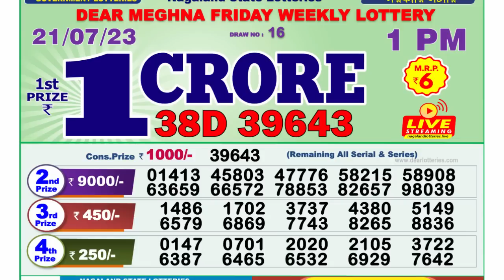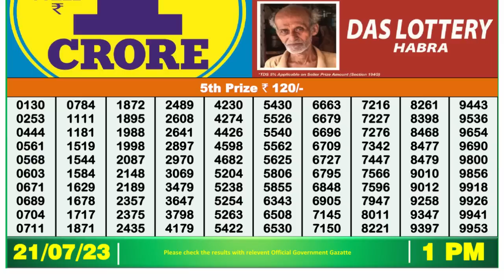🔴 Lottery Sambad Live 01:00pm 21/07/2023 Morning Nagaland State Dear Lottery Result Pdf Download